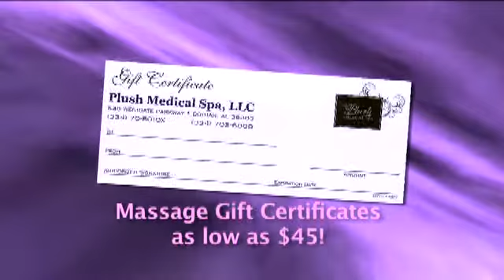Plush Medical Spa Holiday Gift Certificates Commercial